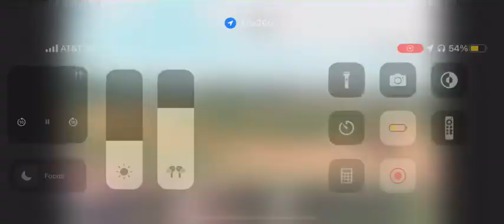Scott Adelman - RHP - Class of 2025 - Tiffin University Dragons @ Trevecca Nazarene Univ. - 5/5/23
Scott Adelman
Tiffin University Dragons @ Trevecca Nazarene University Trojans - 5/5/23
Game 3 of the series
Bottom of 7 (7 inning game)
runners on 1st & 2nd, 0 outs
10-10 tie game
Bunt play - Force out at 3rd 🙂